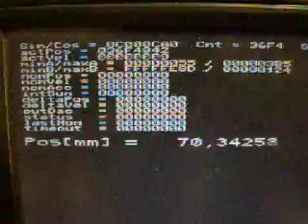glas scale DRO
DRO with 10nm resolution uses 12 bit ADC and coldfire CPU